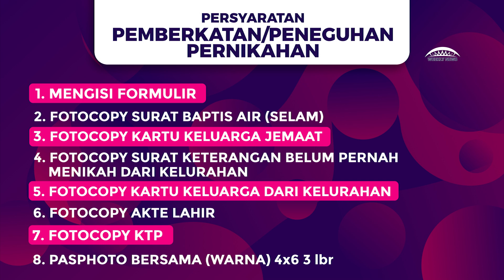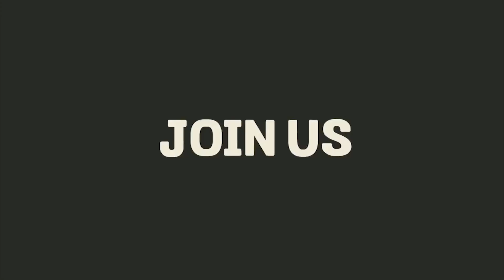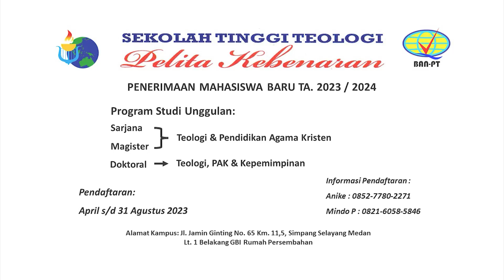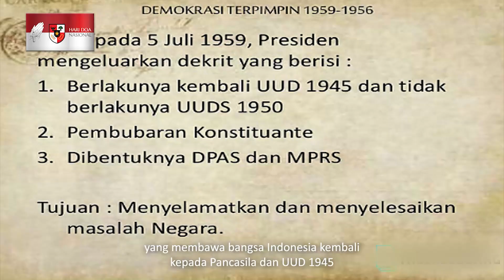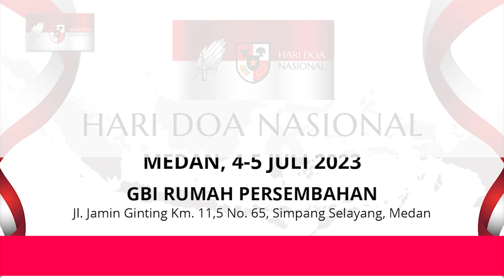Warta Tambahan Keluarga Besar GBI Medan Plaza, 28 Mei 2023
Host :
Kevin Benaya Rajagukguk

Avinam · Valante
Avinam

Debrief · Amadea Music Productions
Oblivion